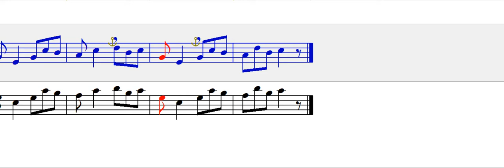시창 Chorubungen 코르위붕겐 No.19b